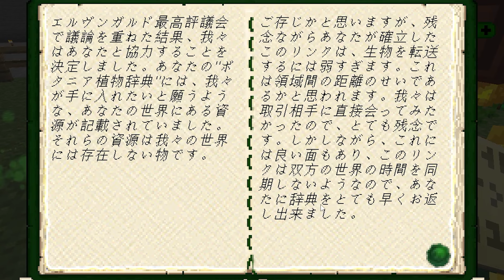#7【マイクラMOD】スッキリしたヤツとエルフ世界のゲートを開通させたったｗｗ【あくまで個人戦クラフト Botania抜刀剣】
【一部BGM制作】
宮川 当(アタリ)

あくまで個人戦クラフトMOD編チョコクエ
ヒューマンフォールフラット【Human: Fall Flat】